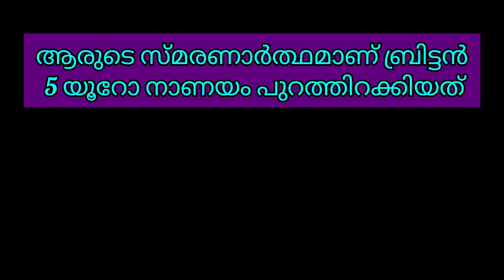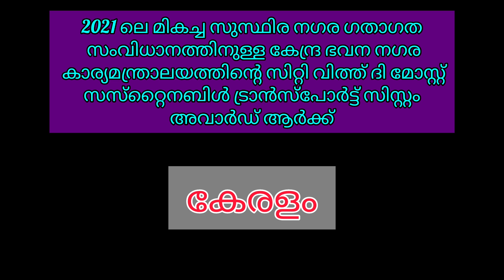Thalir Scholarship Exam | Questions and answers | തളിര് സ്കോളർഷിപ്പ് 2022 | part 2| NICE THINKERS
Thalir Scholarship Exam | Questions and answers | തളിര് സ്കോളർഷിപ്പ് 2022 | part 1 | NICE THINKERS